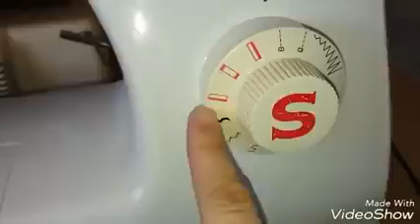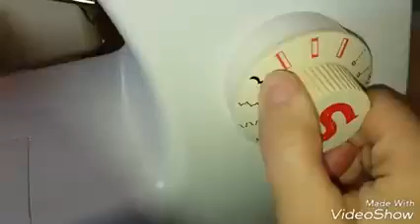Vestido forrado de niña, tutorial de costura fácil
Bienvenidos a mi canal de costura, aquí aprenderemos a coser y hacer patrones para nosotras, nuestros niños o para casa. Intentaré hacer cosas sencillas y fáciles para principiantes ¿te animas a aprender?
Tambien podrás encontrar consejos de estilismo para musulmanas.

Hoy hago un vestidito de niña forrado muy sencillo de coser 😊